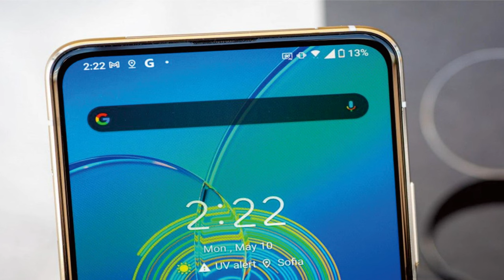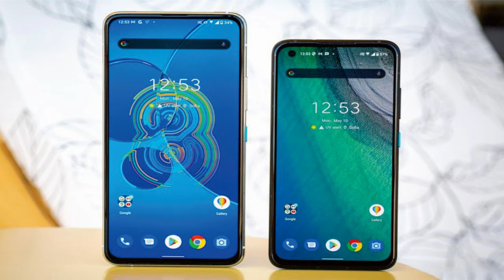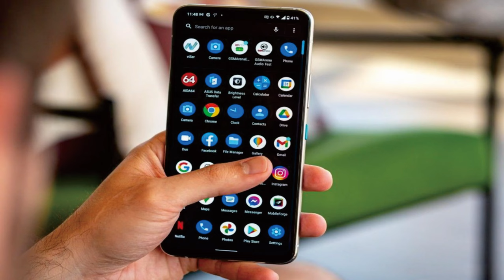Asus Zenfone 8 Flip pictures @mrawichannel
mrawichannel

Definisi Dasar/Ide Pokok: Asus Zenfone 8 Flip adalah sebuah smartphone yang diluncurkan oleh perusahaan teknologi Asus, dengan fitur unik yaitu kamera yang dapat dibalik secara otomatis.

Contoh atau Analogi dalam Kehidupan Nyata: Bayangkan jika Anda memiliki kamera digital yang dapat memutar layar dan lensa dengan sendirinya, sehingga Anda dapat dengan mudah mengambil foto dari sudut yang berbeda tanpa harus memutar tubuh Anda. Asus Zenfone 8 Flip bekerja dengan cara yang serupa, dengan kemampuan kamera yang dapat dibalik secara otomatis.

Ringkasan: Asus Zenfone 8 Flip adalah smartphone dengan fitur kamera yang dapat dibalik secara otomatis, memungkinkan pengguna untuk mengambil foto dari sudut yang berbeda dengan mudah.

Sekilas spesifikasi Asus Zenfone 8 Flip:
Tubuh: 165.0x77.3x9.6mm, 230g; Kaca depan (Gorilla Glass 6), kaca belakang (Gorilla Glass 3), bingkai aluminium.
Layar: 6,67" Super AMOLED, 90Hz, HDR10+, 1000 nits (puncak), resolusi 1080x2400px, rasio aspek 20:9, 395ppi; Layar selalu aktif.
Chipset: Qualcomm SM8350 Snapdragon 888 5G (5 nm): Octa-core (1x2.84 GHz Kryo 680 & 3x2.42 GHz Kryo 680 & 4x1.80 GHz Kryo 680); Adreno 660.
Memori: 256GB 8GB RAM; UFS 3.1; microSDXC (slot khusus).
OS/Perangkat Lunak: Android 11, ZenUI 8.
Kamera belakang: Lebar (utama): 64 MP, f/1.8, 26mm, 1/1.73", 0.8µm, PDAF; Ultra wide angle: 12 MP, f/2.2, 112˚, 14mm, 1/2.55", 1.4µm , PDAF piksel ganda; Telefoto: 8 MP, f/2.4, 80mm, PDAF, 3x optical zoom.
Kamera depan: Modul kamera utama flip-up bermotor.
Perekaman video: Kamera belakang: 8K@30fps, 4K@30/60/120fps, 1080p@30/60/240fps, 720p@480fps; gyro-EIS, HDR; Kamera depan: 8K@30fps, 4K@30/60/120fps, 1080p@30/60/240fps, 720p@480fps; gyro-EIS, HDR.
Baterai: 5000mAh; Pengisian cepat 30W, Pengiriman Daya USB 3.0.
Lain-lain: Pembaca sidik jari  NFC; 3 mikrofon;